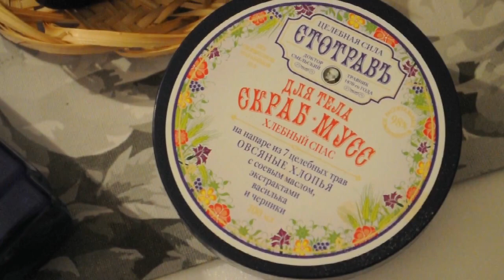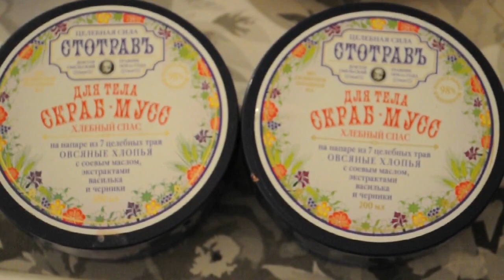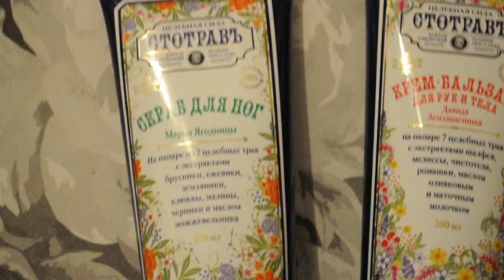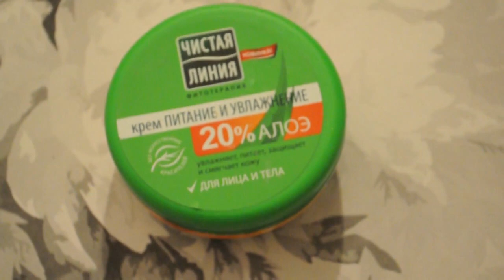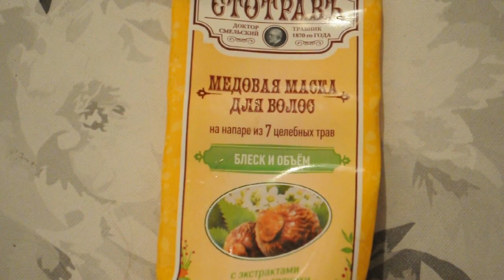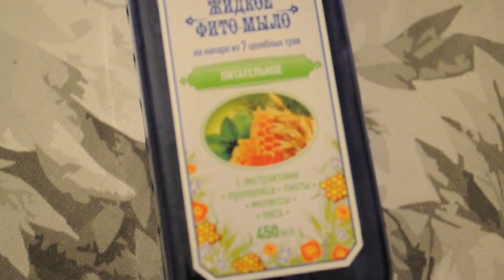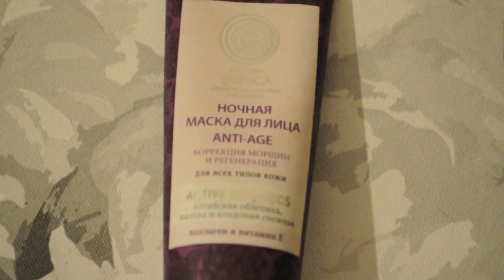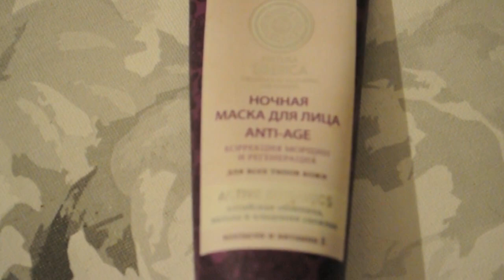ФИКС ПРАЙС октябрь 2016 ПУСТЫЕ БАНОЧКИ и бютжетники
Если решишь что-то купить введи кодовое слово Olga Shvets и тебя ждет скидка 10% - по секрету добавлю когда будешь покупать много к Новому году например лучше тогда использовать кодовое слово. ;)
Косметика, пустые баночки. Надеюсь было полезно. Уберегло от ненужных покупок.